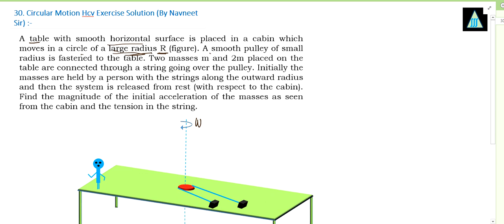A table with smooth horizontal surface is placed | H.C.Verma Circular Motion Chapter 7 Question 30